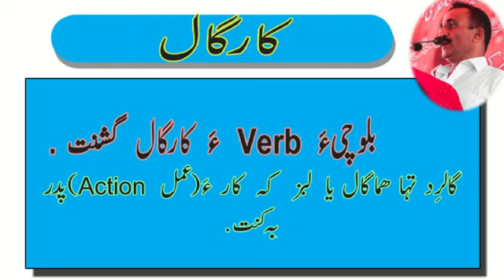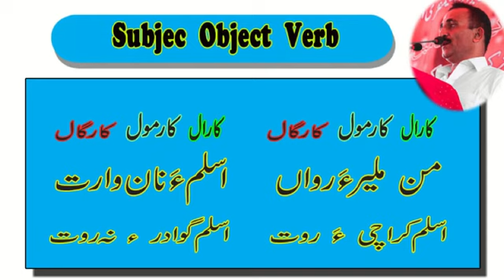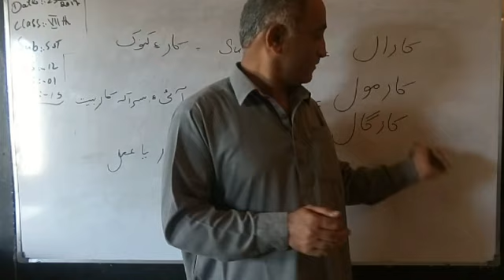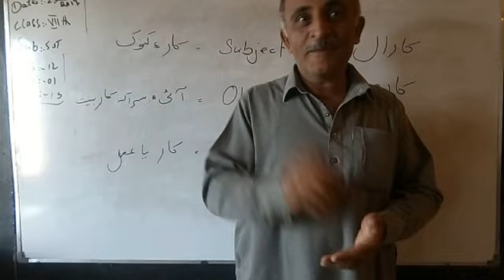Balochi Grammar 03کارگال کارمول کارال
Subject Object and Verb in Balochi language